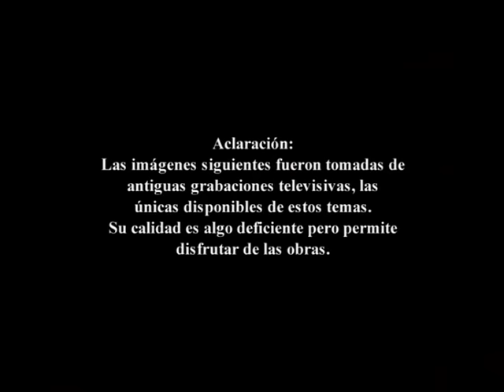Les Luthiers, El Regreso de Carlitos · Las Obras de Ayer · Les Luthiers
Les Luthiers es un grupo argentino de humor que utiliza la música como un elemento fundamental de sus actuaciones.
El conjunto utiliza la música como un elemento fundamental de sus actuaciones, frecuentemente incorporando instrumentos informales creados a partir de materiales de la vida cotidiana. De esta característica proviene su nombre, luthier, palabra del idioma francés que designa al fabricante, ajustador y encargado de la reparación de ciertos instrumentos musicales.
El conjunto está actualmente compuesto por cuatro de sus miembros fundadores: Carlos López Puccio, Carlos Núñez Cortés, Jorge Maronna y Marcos Mundstock. A ellos se les sumaron, a partir de 2015, Horacio "Tato" Turano y Martín O'Connor, quienes ingresaron en reemplazo de Daniel Rabinovich, inicialmente a causa del agravamiento de su enfermedad y, finalmente, por su fallecimiento.​ ​ Fue fundado por Gerardo Masana en 1967, en la ciudad de Buenos Aires, durante un periodo de gran auge de los coros universitarios en Argentina. Llegaron a ser un septeto en sus primeros años, aunque pasaron a ser un sexteto tras la muerte de Masana en 1973 y un quinteto al marchar Ernesto Acher en 1986. Precisamente, la formación más duradera de Les Luthiers fue la de quinteto, con Carlos López Puccio, Carlos Núñez Cortés, Jorge Maronna, Marcos Mundstock y Daniel Rabinovich, que se mantuvo sin cambios durante 29 años, hasta el fallecimiento de Rabinovich en 2015. Asimismo, desde el año 2000 se agregó la labor de Horacio Turano y en 2012 Martín O'Connor, como Luthiers suplentes, cada vez que alguno de los miembros del quinteto titular debía ausentarse por causas de fuerza mayor.​ ​

Han recibido numerosos premios a lo largo de su carrera, entre ellos el premio Grammy Latino especial a la Excelencia Musical (EE. UU., 2011),​ y la Orden de Isabel la Católica por su trayectoria (España, 2007). Han sido declarados ciudadanos ilustres de Buenos Aires y visitantes ilustres de muchas ciudades de Hispanoamérica. En 2012 el Reino de España les concedió la ciudadanía española por carta de naturaleza, una concesión especial a personas de particulares méritos. En 2017 ganan el Premio Princesa de Asturias de Comunicación y Humanidades.